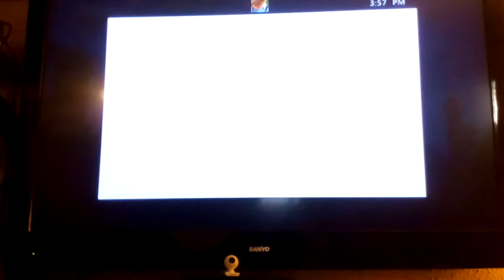survive ep 1